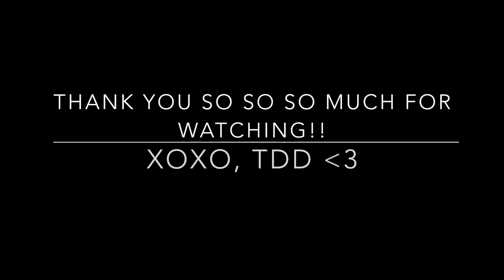FALL FAVORITES 2017: BEAUTY, SKIN CARE, AND MORE!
Today's video features all of our favorite products we have been loving recently! All items will be listed down below so be sure to keep scrolling for direct links. We hope you enjoy!

TDD 💕

Featured:
Royal Apothic Hothouse Peonies Parfum

WE LOVE YOU ALL so so so much!
Xoxo, TDD 💕